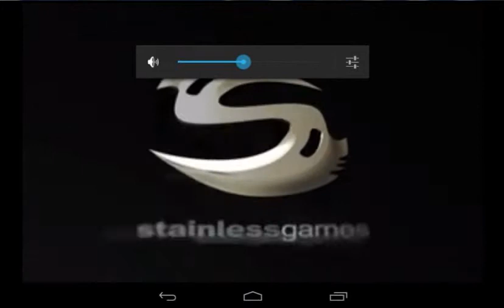Carmageddon game for Android